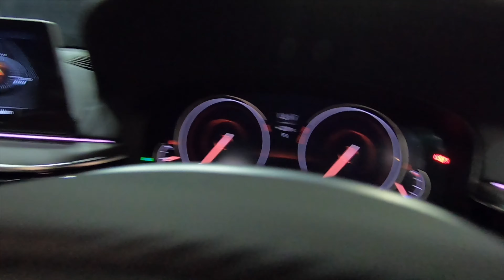The New BMW 630i GT Malaysia Launched Interior Exterior Walk Around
The newly launched BMW 630i GT on display at the 2018 PACE held at Setia City Convention Center. This video shot using the new Gopro Hero 7 Black handheld.